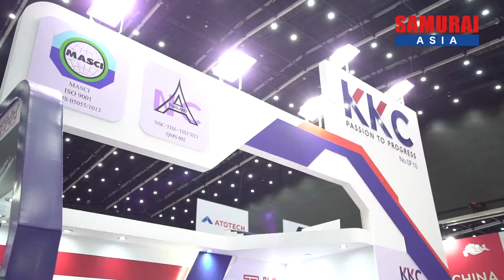KKC Bearing Service ーManufacturing Expo 2019ー